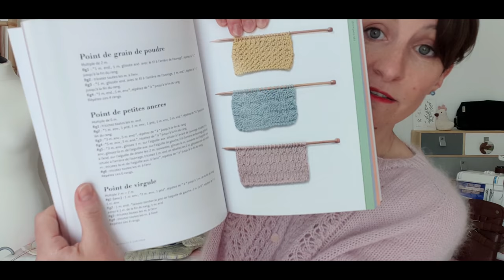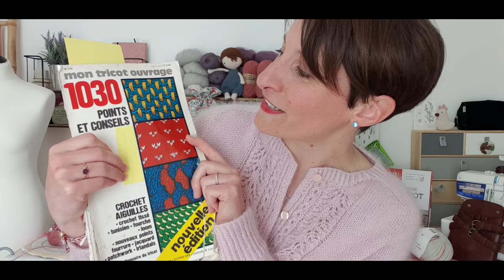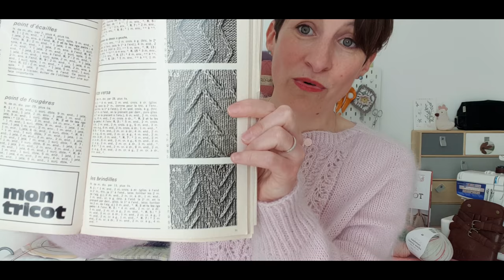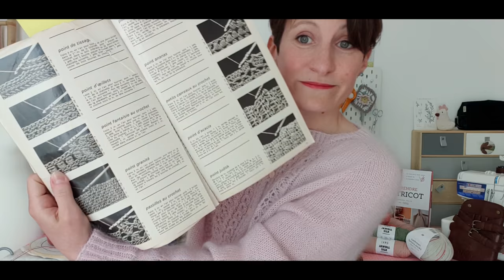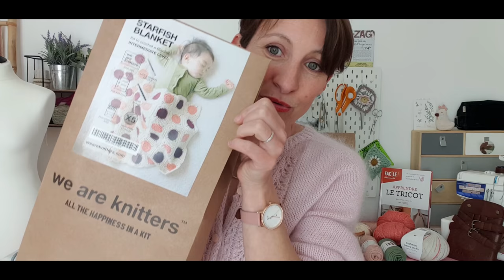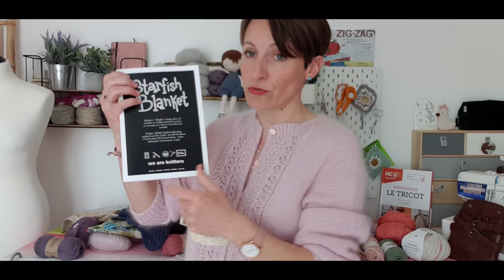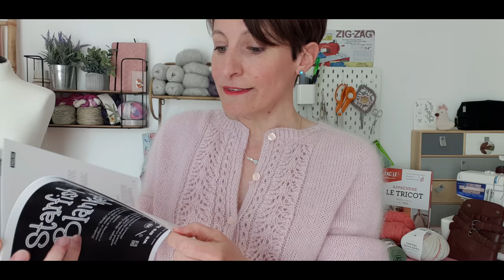Podcast créatif Avril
A bientôt!

Stéphanie